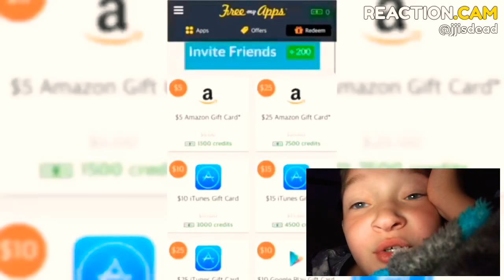Try not to laghf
Around correct sorry tittle